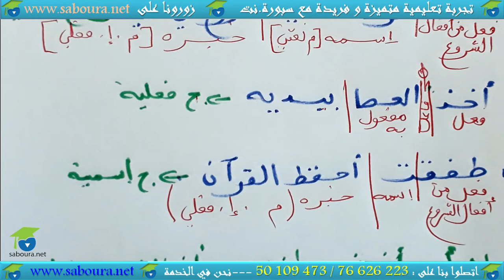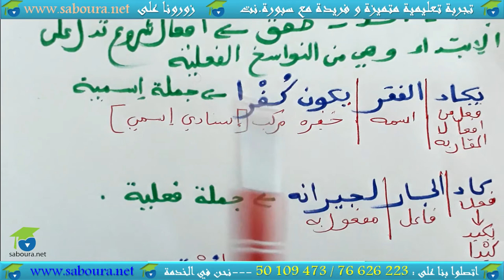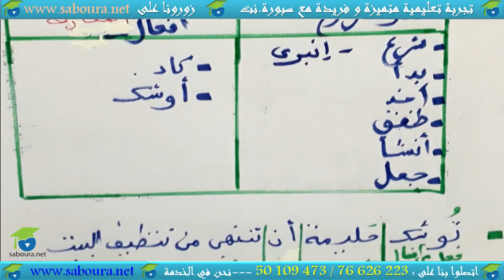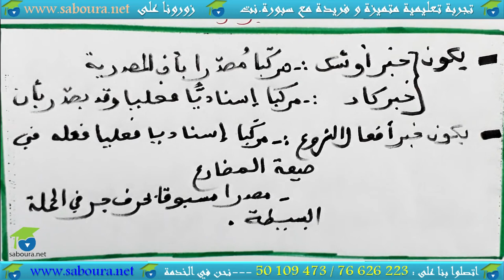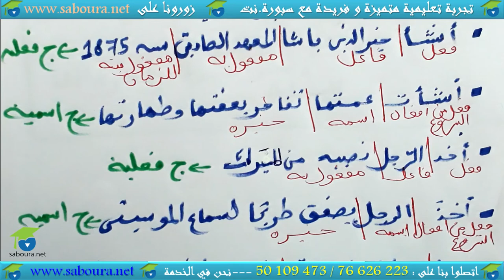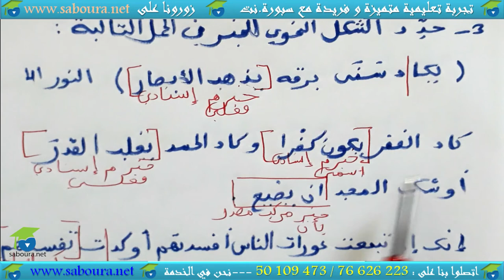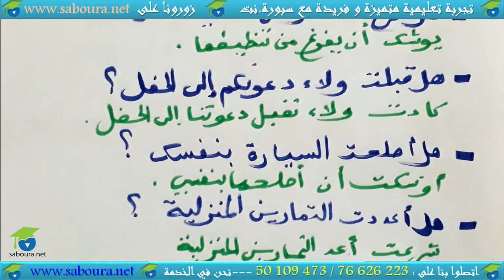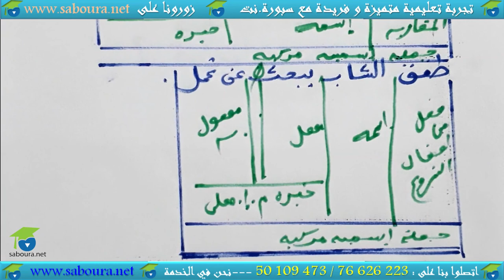ـ المستوى الثامن نحو و صرف ـ أفعال الشروع و المقاربة